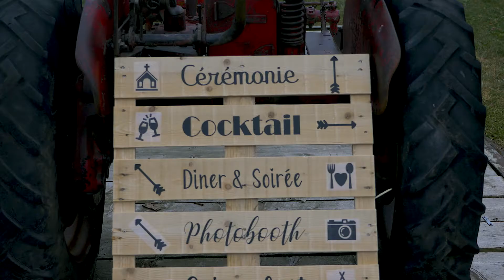Teaser Mariage Guillaume et Sophie